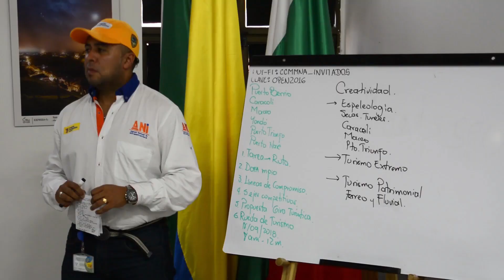AVANZA CONSOLIDACIÓN DE LA MESA DE TURISMO DEL MAGDALENA MEDIO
AVANZA CONSOLIDACIÓN DE LAS MESAS DE TURISMO DEL MAGDALENA MEDIO
Puerto Berrío, Maceo y Caracolí se dieron cita este 28 de agosto para seguir apostándole de la mano con la Cámara de Comercio del Magdalena Medio y Nordeste Antioqueño a la creación del clúster de turismo para la región.